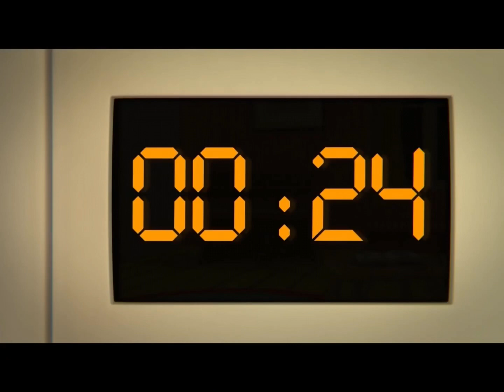Purple bat song Mongolian version 🇲🇳